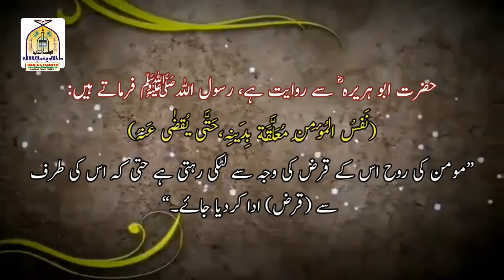قرض کی عدمِ اداٸیگی کا وبال! اَبُوالمُنجِدالعَزَّام استاذاللغةوالادب دارالحدیث الجامعةالکمالیةراجو